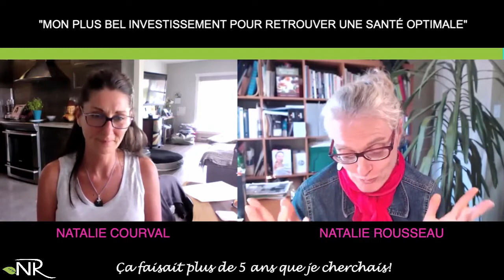Témoignage Natalie Courval - Programme Transformation Santé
"Je pensais bien manger... mais j'arrivais pas!
- Troubles de digestion,
- Gain de poids de ménopause,
- Troubles de sommeil...je dormais à peine 2 heures par nuit,
- Douleurs articulaires, j'avais de la misère à lever mes bras.
Ça faisais au-delà de 5 ans que je cherchais!

Cette formation est le plus bel investissement que j'ai fait pour retrouver une santé optimale"

- Natalie Courval

Toi aussi tu penses avoir tout essayé!
Je t'invite à me contacter si le Programme Transformation Santé t'intéresse!

Natalie Rousseau
Experte Transformation Santé